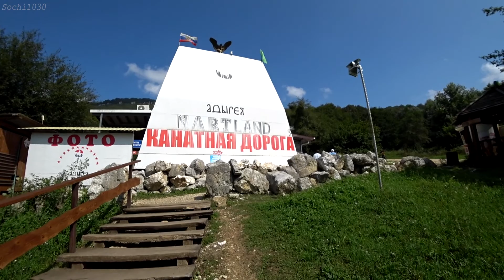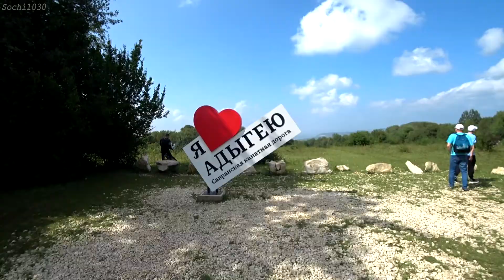Савранская (Даховская) канатная дорога. Адыгея / Savranskaya cable car. Adygea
Приглашаю Вас прокатиться на Савранской канатной дороге и полюбоваться красотой гор

I invite you to take a ride on the Savranskaya cable car and admire the beauty of the mountains